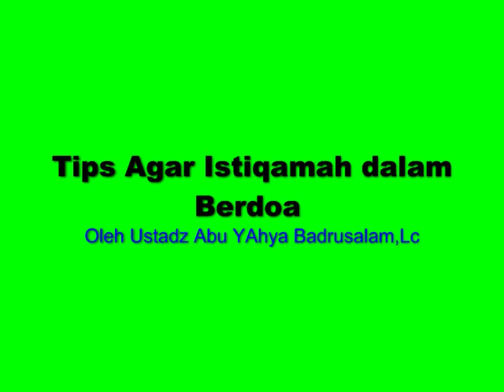Tips Agar Istiqamah dalam Berdoa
BISMILLAH,KAJIAN INI BISA DI IKUTI BAGI TUNARUNGU, KARENA KAMI MENGGUNAKAN / MENCANTUMKAN TERJEMAHAN TEKS BAHASA INDONESIA PADA VIDEONYA.
SILAHKAN AKTIFKAN TOMBOL SUBTITEL PADA PENGATURAN VIDEONYA.

Fastabiqul Khairat

Rasulullah Shallallaahu'alaihiwassalam bersabda, "Barang siapa mengajak kepada suatu kebaikan, maka ia mendapat pahala seperti orang yang mengikutinya, dengan tidak mengurangi sedikit pun pahala-pahala mereka." (HR Muslim).